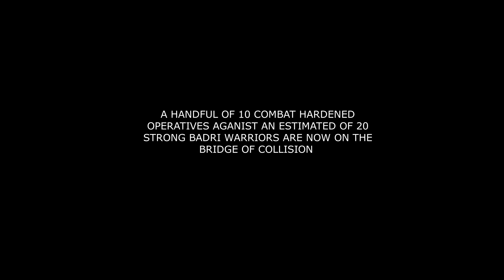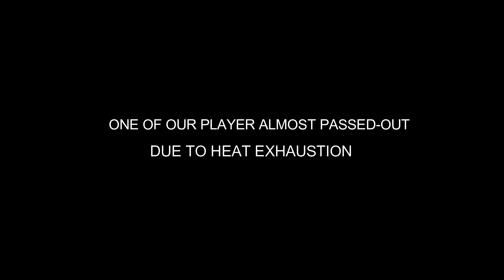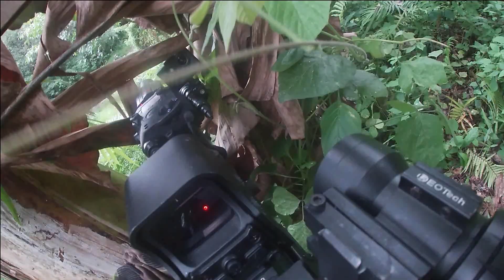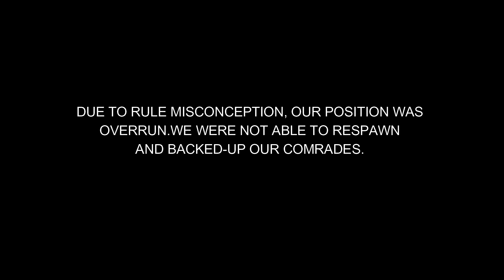River of Death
Davao Airsoft War Game, Milsim Davao, Airsoft Battle, Milsim Philippines, Airsoft gameplay Philippines, Airsoft War, EC HK 416.